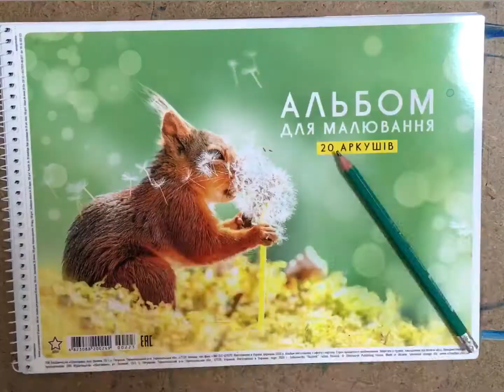Малюємо з фантазією - дракони та замок.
Простенький проект рисунок для дітей любого віку